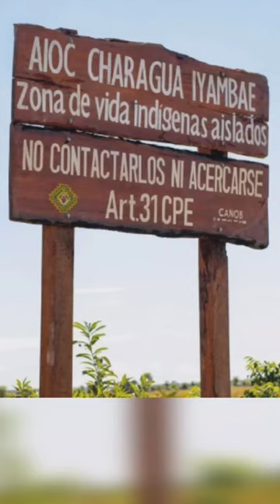Most Uncontacted Tribes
Most Uncontacted Tribes tribes @MindMagnet2023